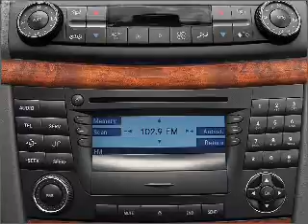2005 Mercedes-Benz E-Class - Dallas TX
Year: 2005
Make: Mercedes-Benz
Model: E-Class
Trim: E55 AMG
Engine: 5.4 liter 8 cylinder 24 valve
Transmission: 5-Speed Automatic
Color: Black
Mileage: 56390
Address:
11550 Lyndon B Johnson (635 E)